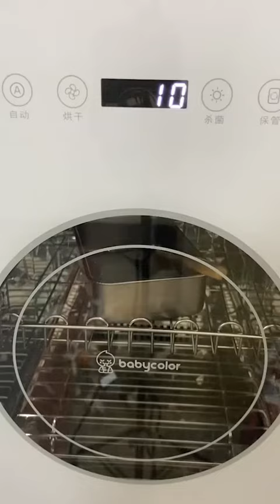shorts satisfy fyp makeup repair cosmeticrepairs asmr cosmetic